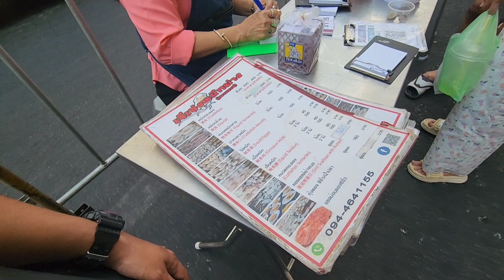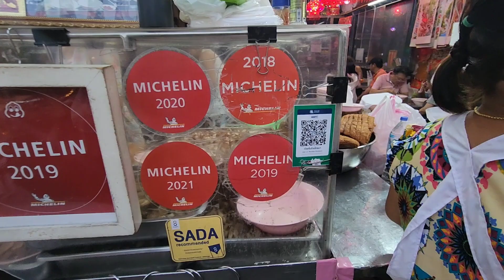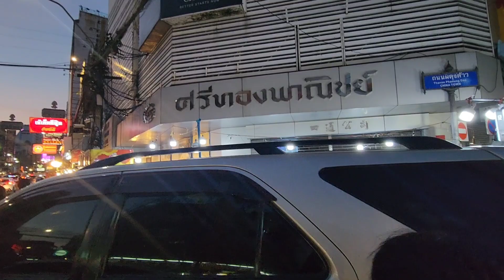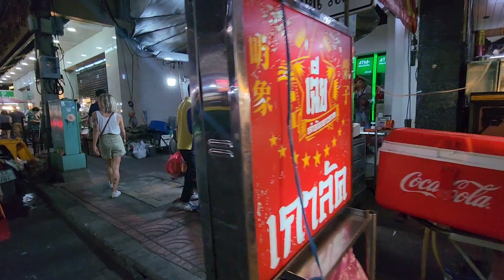เยาวราช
@MoveOnTube พาไปเที่ยว ดูบรรยากาศ หาของกินที่ ถนนเยาวราช ตอนกลางคืน ดูบรรยากาศล่่าสุดกันค่ะ สตรีทฟู้ด เยาวราช ถนนเยาวราช yaowarat ของกินเยาวราช เยอะแยะมากมายแน่นอน ไปดูกันว่าคลิปนี้เราจะได้ของกินอะไรกันบ้าง